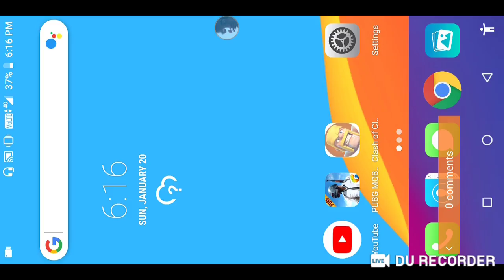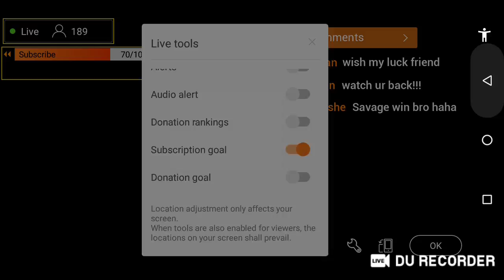join my clan now